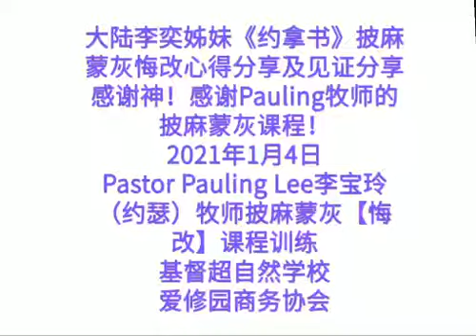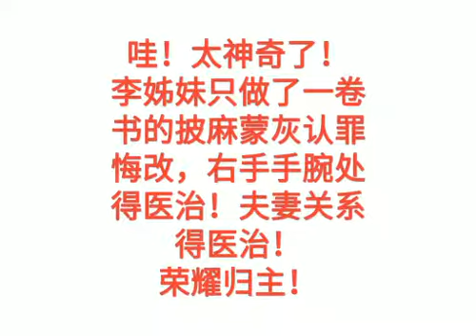大陸李奕披麻蒙灰認罪悔改約拿书学后見證分享2021年1月14日Pastor Pauling Lee 李寶玲(約瑟)牧師披麻蒙灰「悔改」課程訓練－基督超自然學校－愛修園商務協會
大陸李奕披麻蒙灰認罪悔改約拿书学后見證分享2021年1月14日
Pastor Pauling Lee 李寶玲(約瑟)牧師披麻蒙灰「悔改」課程訓練
基督超自然學校/愛修園商務協會
主辦單位：基督超自然學校（台灣機構）
聯絡人：廖宣教教師 （微信：blackd8888）
Pastor Pauling Lee 李寶玲(約瑟)牧師於下時間，會在線上親自授課，若有異動，會在群上告知。

⛪美國時間每個星期一、星期三歡迎來會議
美國時間晚上6:00-8:20
⛪台灣時間每個星期二、星期四歡迎來會議
講員：Pastor Pauling Lee 李寶玲(約瑟)牧師
愛修園商務協會－Pastor Pauling Lee 李寶玲(約瑟)牧師愛修園領袖網相關課程資料，持續架構中

恩愛＆恩寵＆寵愛三位使者、所有寵愛之人的陪伴和守護中，獲得愛、發現愛，重新學會犧牲之愛、行在永愛主線上「永心」長存。
設計師：Pastor Pauling Lee 李寶玲(約瑟)牧師